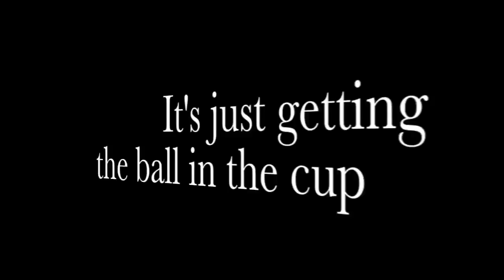Pong Trick Shots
It's as easy as getting the ball in the cup